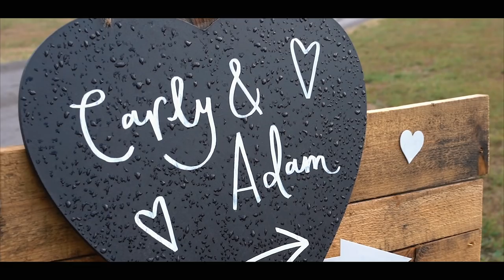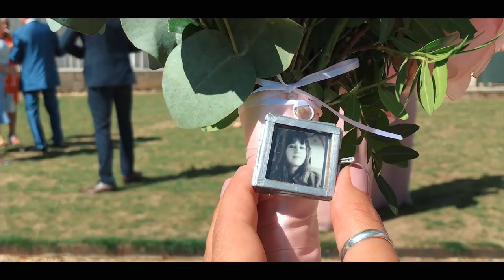Carly & Adam - WEDDING FILM - The Walled Garden, Orchardleigh - 10.08.18